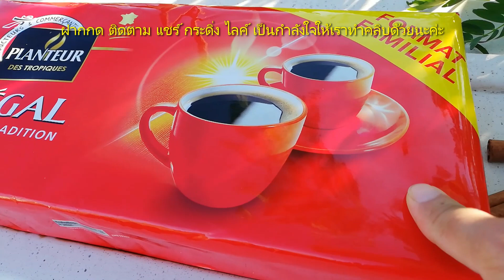EP129.สูตรใหม่ปุ๋ยน้ำหมักมูลสัตว์สูตรเพิ่มพลังไล่แมลงรดผักงามๆ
วิธีหมักดินคลิกที่นี่ค่ะ